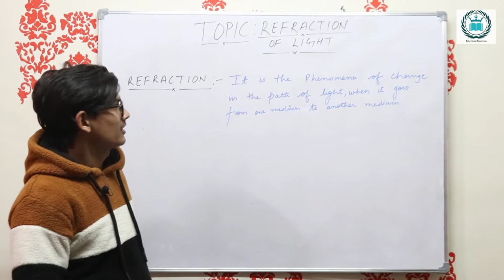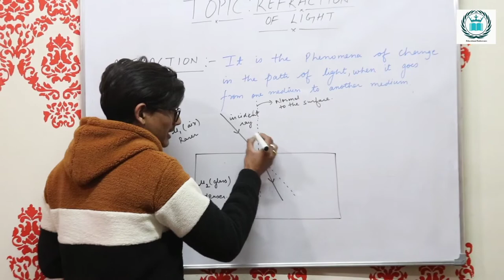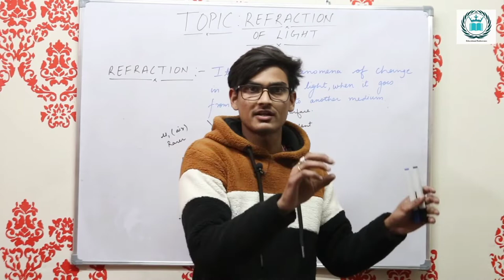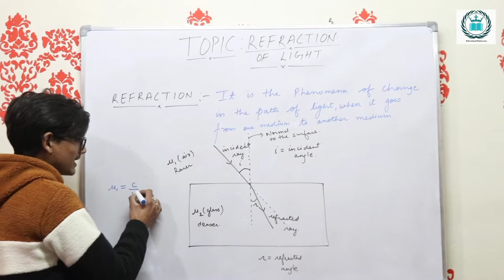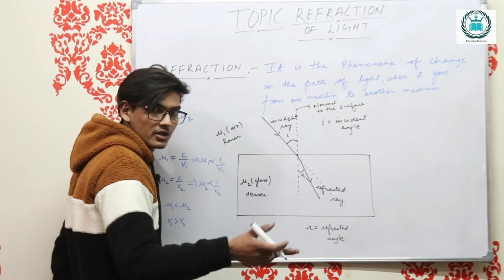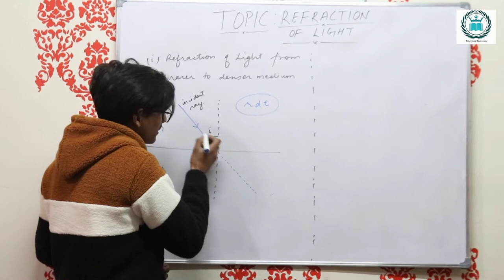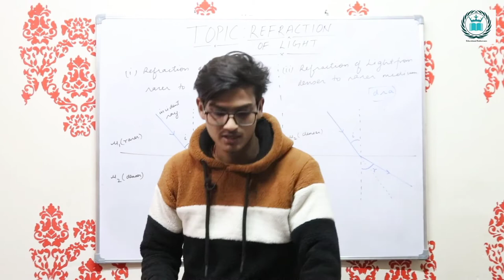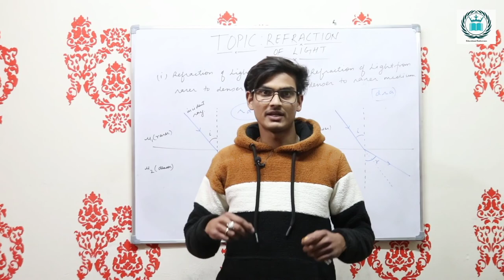REFRACTION OF LIGHT | OPTICS | PHYSICS | Class 10 | Class 12 | CBSE | ICSE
Educational Endeavours is  the best coaching Institute for classes 9th to 12th for physics, chemistry, mathematics and biology.
Join us soon..
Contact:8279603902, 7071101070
Google maps: Educational Endeavours
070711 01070